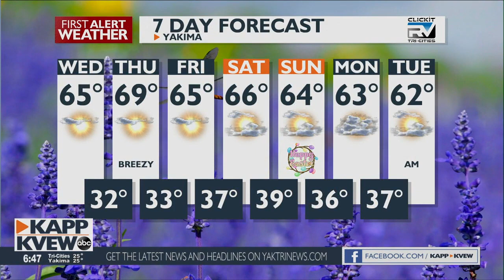A beautiful Wednesday, wind returns Thursday